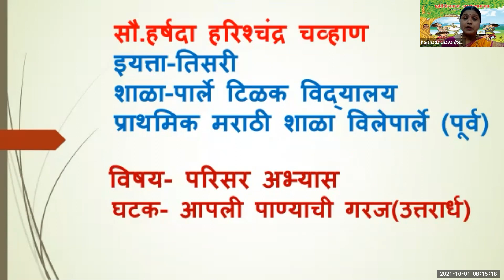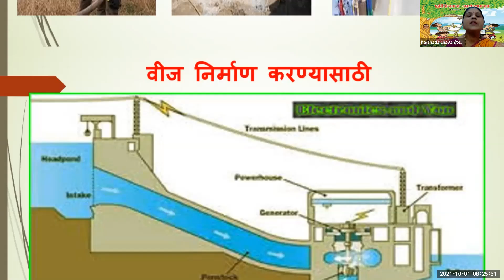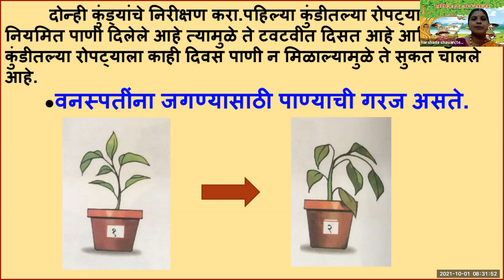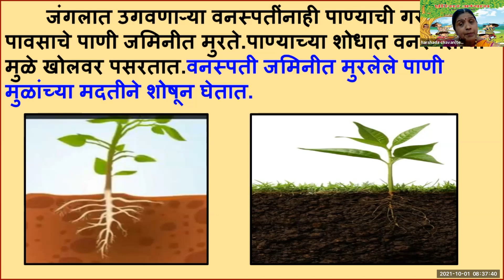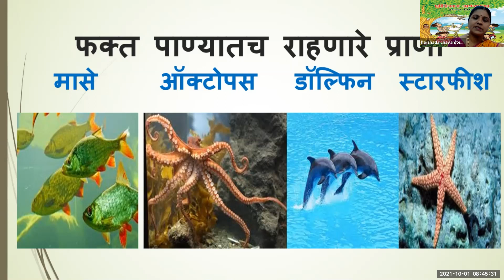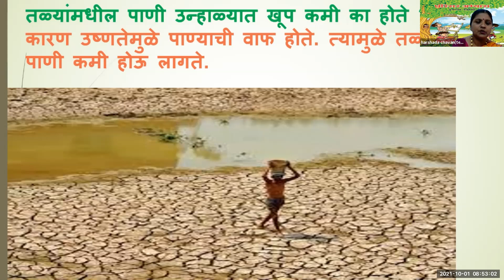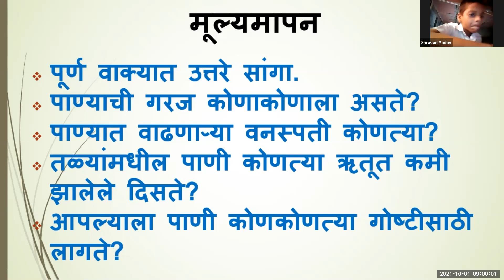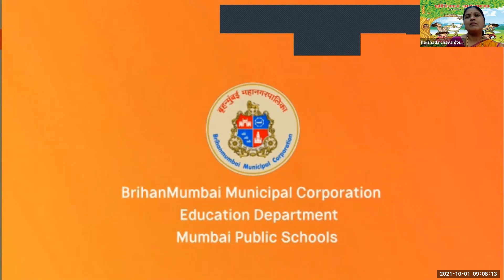Bmc Edu Mar,std 3rd, विषय:परिसर अभ्यास घटक:आपली पाण्याची गरज ,शिक्षक:हर्षदा चव्हाण, CNO:कविता महाले